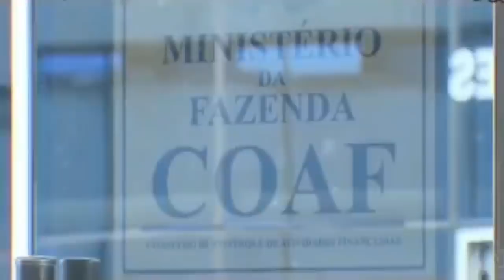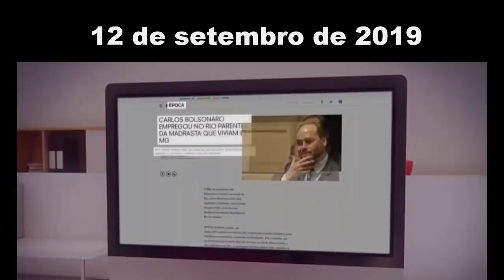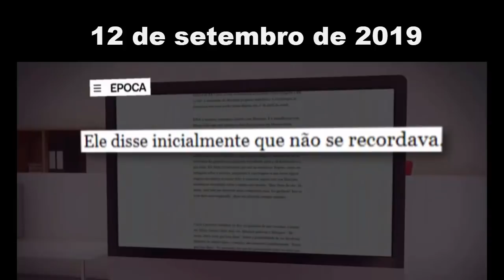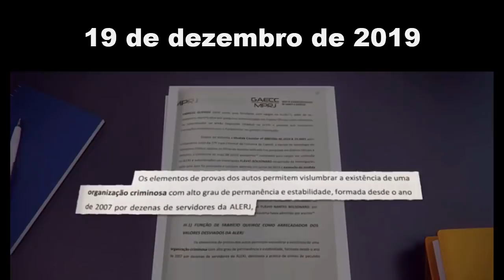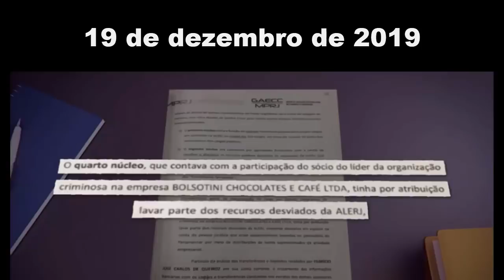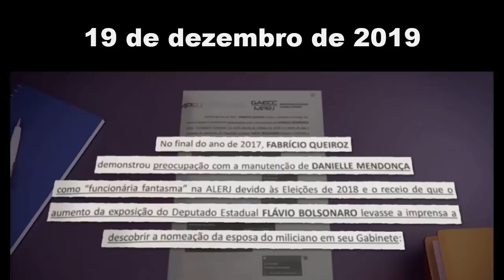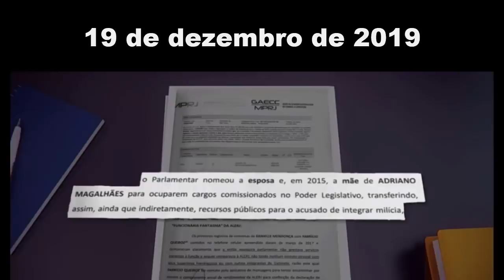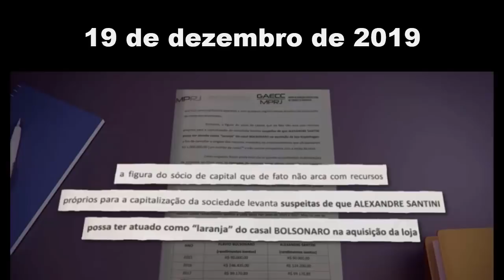Ciro Gomes "A 'rachadinha' do Flávio Bolsonaro foi ensinada pelo Jair!"